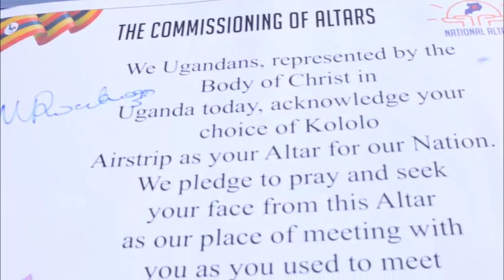Highlights from the National Altar 2022 - Commissioning of Altars at Kololo Airstrip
The Global Prayer Alter's Network.

Vision.
 its vision is to see the restoration of the kingdom authority through the nations, and to see man reconciled to God through prayer, care, healing and deliverance from the hands of the evil one (Rev. 12:7)

Mission.
To raise an army for the endtime revival and harvest.
To rekindle the flames of revival.
To raise a people who are eternity forcused believers.
To prepare the church, the body of Christ for the day of the Lord.
To proclaim the day of the Lord throught the nations (joel 2:1)

Goals.
a] Every believer a living alter of prayer.
b] Every home a family prayer alter.
c] Every marriage with a marriage prayer alter.
d] Every church a house of prayer.
e] Every community a prayer cell.
f] Every city a prayer tower.
g] Every nation a prayer net.